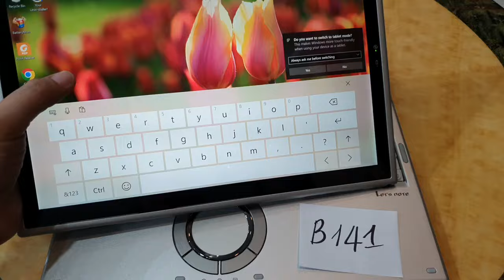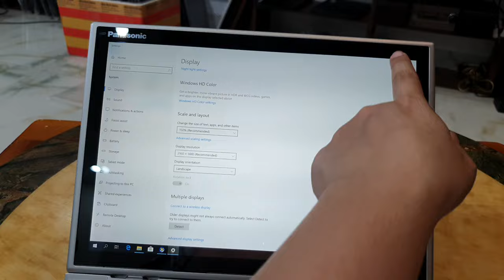Laptop 2in1 Panasonic CF XZ6, i5 gen 7, ram 8, ssd 256, 12.1fhd